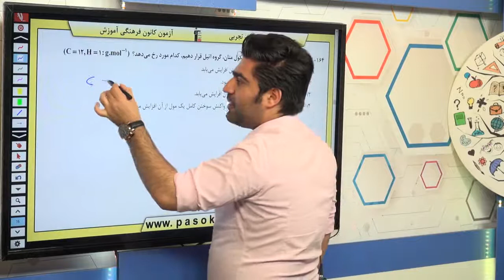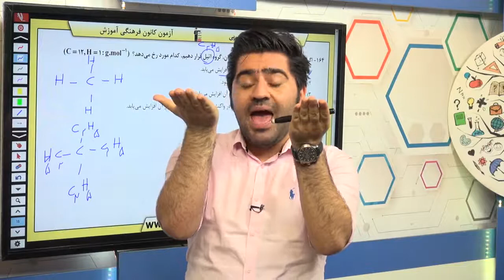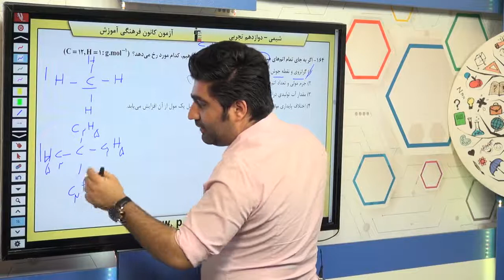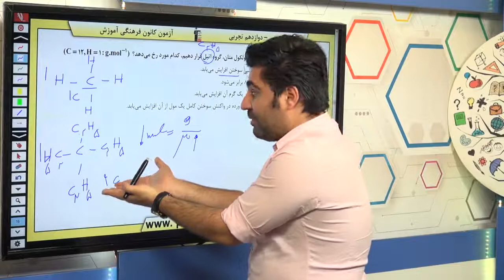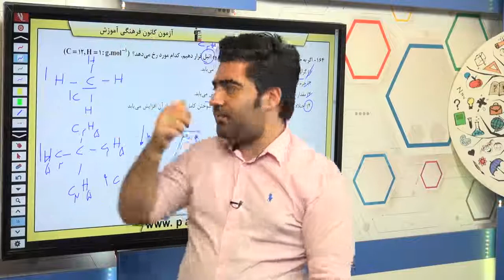پایه دوازدهم تجربي شيمي پايه در پي غذاي سالم سوال 164 درصد پاسخگویی 23